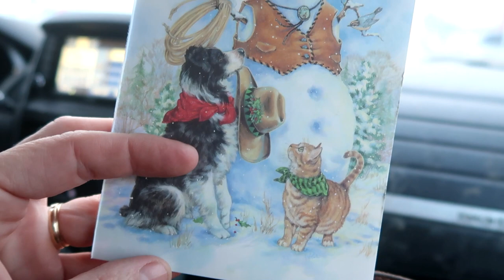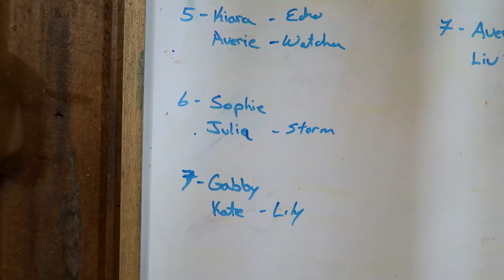The Best Barn Hack You Will Ever Hear!